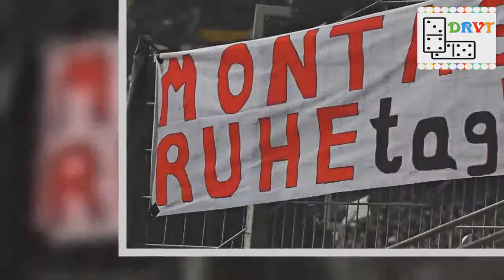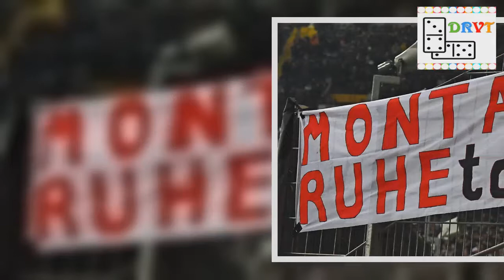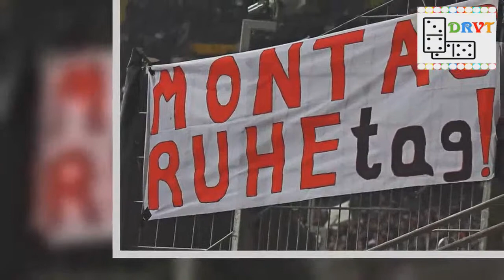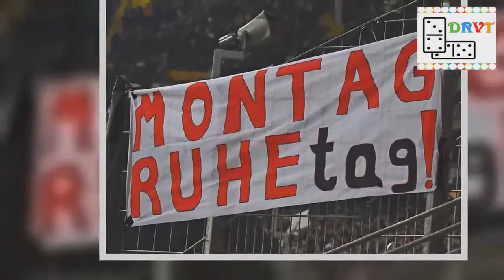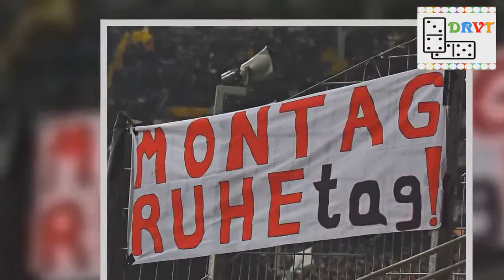Umfrage zu den Anstoßzeiten der Bundesliga: Über 90 Prozent lehnen Montagsspiele ab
Nach den Protesten in Frankfurt findet in Dortmund heute Abend das nächste Bundesliga-Montagsspiel statt.Teile des BVB-Anhangs werden dem Heimspiel gegen Augsburg aus Protest fernbleiben.Auch eine vom kicker durchgeführte Umfrage zeigt: Die Ablehnung gegen den Termin am Montagabend ist groß.Von den einst umstrittenen Sonntagsterminen sind zumindest einige hingegen schon akzeptierter.Sieben Anstoßzeiten gibt es in der Bundesliga seit dieser Saison, darunter erstmals auch fünf reguläre Partien am Montagabend."Welche Anstoßtermine finden Sie gut, welche schlecht?" - in einer vom kicker in Zusammenarbeit mit dem "FC PlayFair!" und dem Deutschen Institut für Sportmarketing durchgeführten Befragung nahmen 186.254 Personen teil.Eine fünfstufige Skalenabfrage ermöglicht dabei ein differenziertes Meinungsbild.Bezüglich der Montagsspiele ist das Ergebnis dabei eindeutig: 91,4 Prozent der Befragten lehnen den Termin ab, nur fünf Prozent finden ihn gut.Beliebtester Termin ist wenig überraschend die traditionelle Anstoßzeit am Samstag (15.30 Uhr), der 96,2 Prozent ihre Zustimmung geben.Auch das Topspiel am Samstagabend hat sich bei den Fans erfolgreich etabliert (63,4 Prozent Zustimmung).Nicht ganz so deutlich ist das Stimmungsbildung beim Termin am Freitagabend (20.30 Uhr).45 Prozent finden diesen gut, etwa ein Drittel (29 Prozent) lehnt ihn ab.Überraschender ist das Votum beim Sonntag.Als die Sonntagstermine eingeführt wurden, klagten vor allem die Freunde des Amateur-Fußballs.Mittlerweile ist zumindest der Termin um 15.30 Uhr jedoch anerkannter: Fast die Hälfte der Befragten findet ihn gut (49,2 Prozent Zustimmung, 28,2 Prozent Ablehnung).Ablehnender ist die Haltung gegenüber den anderen beiden Sonntagsterminen, dem um 18 Uhr (49,5 Prozent) und vor allem dem um 13.39 Uhr (72,1 Prozent).Die frühe Anstoßzeit am Sonntag ist damit neben dem Termin am Montagabend die unbeliebteste - wenn auch mit einigem Abstand.Hier geht es zu den detaillierten Ergebnissen der Befragung.